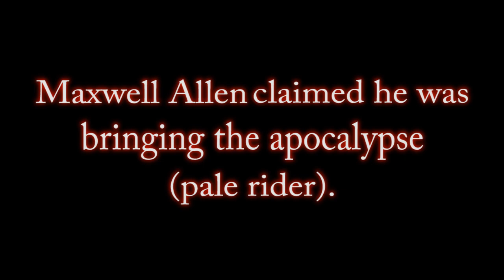Maxwell Allen: MajorJJ Sitting on a Crate and HFN OFFICIALLY Cancels the Apocalypse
HFN|Productions